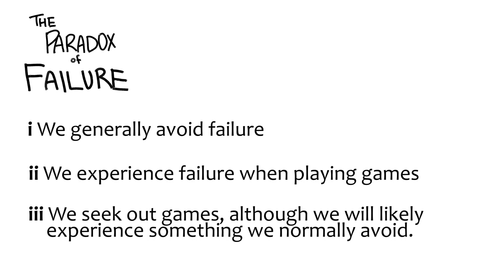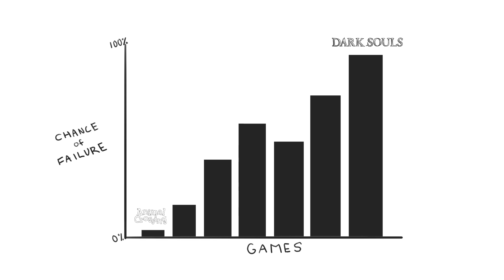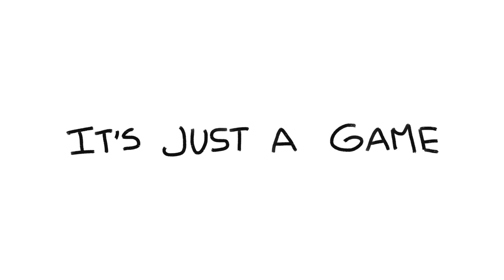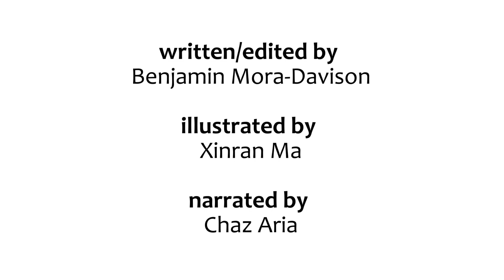Playing To Fail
It hurts to fail. So why do we play games when it is bound to happen?

This video is based on "The Art of Failure" by Jesper Juul (MIT Press)